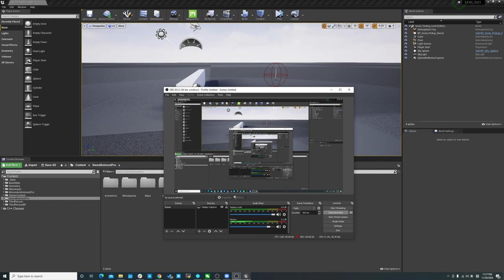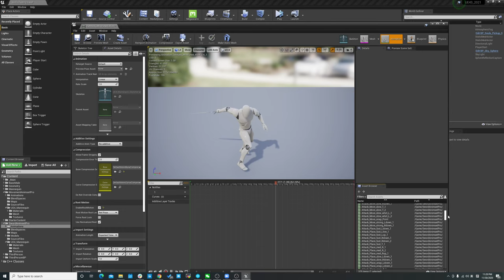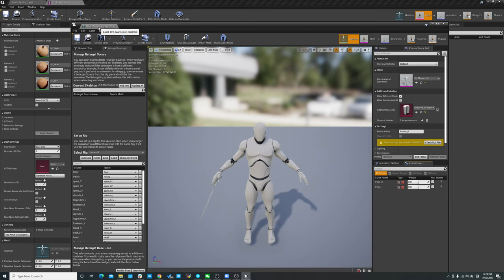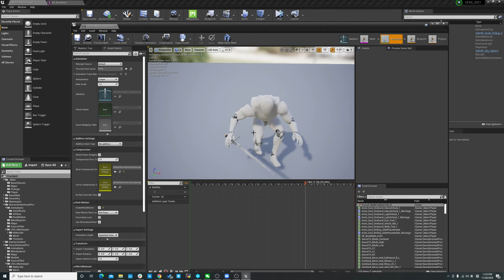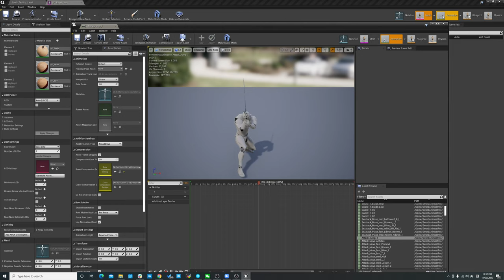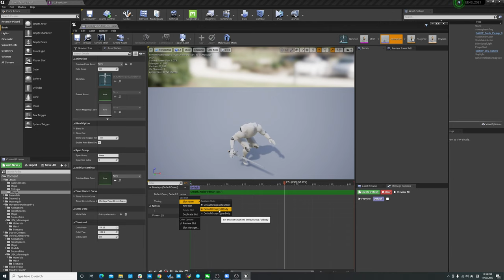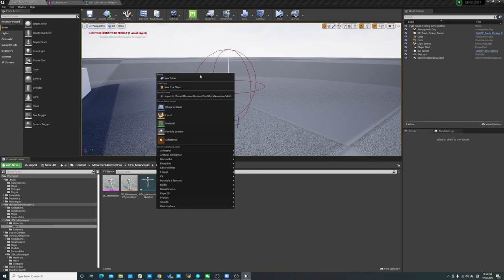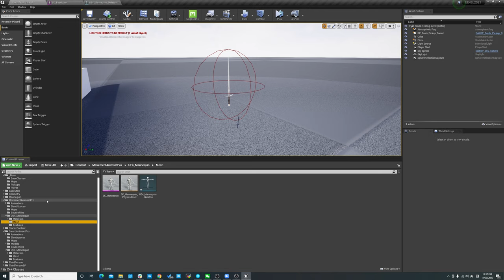虚幻4_虚幻商城人形动画包动画使用方法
我们会买很多不同得动画素材包，他们很多都会用标准得epic 骨架，但是导入得时候他们各自带一个UE4_Mannequin 骨架。只有把动画重新retarget到我们角色的骨骼上，角色才能使用这个动画。retarget的时候要调整好骨骼的初始pose/姿势以及rig。只有使用相同类型，结构的骨骼的的动画才能互相retarget。强烈建议网上搜索一些标准T pose的文件，用来创建T pose asset来调整每一个导入动画包的骨骼的默认pose/姿势，这样可以让他们都有一样的初始T pose。